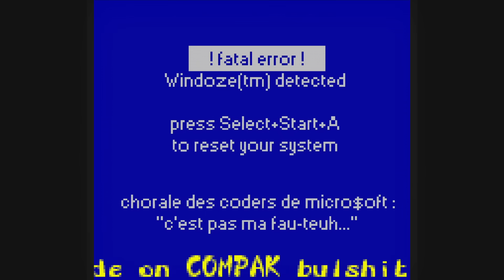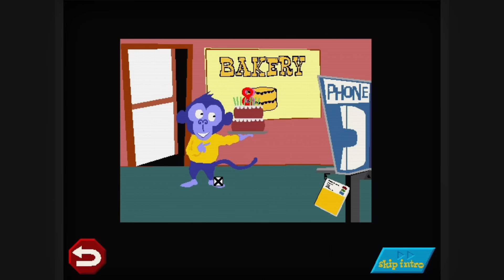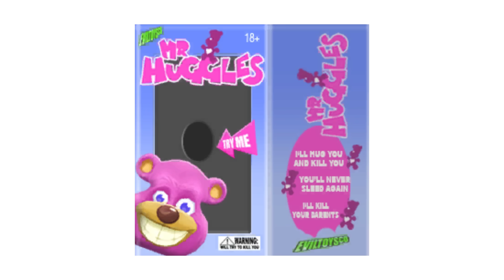Cosas Extrañas Dentro de Juegos Infantiles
Canal de   @mr.highquality